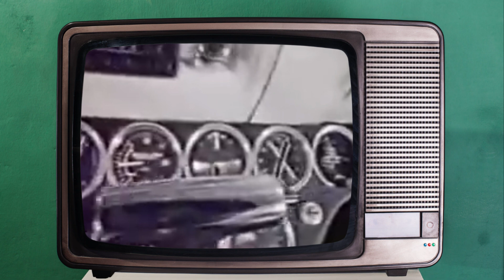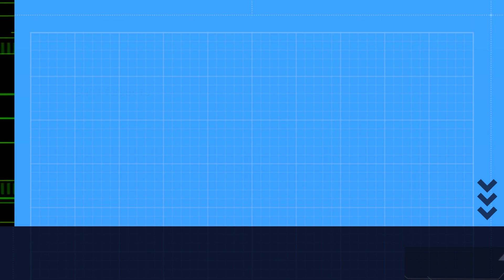What Happened To The Flying Car Ave Mizar?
Henry Smolinski and Hal Blake, both alumni of the Northrop Institute of Technology's aeronautical engineering school, embarked on a project to create a vehicle that could function as both a car and an airplane.
Today we find out What exactly Happened To The Flying Car Ave Mizar.

Most amazing flying car ever.
Amazing cars ever made.
Incredible cars ever made.